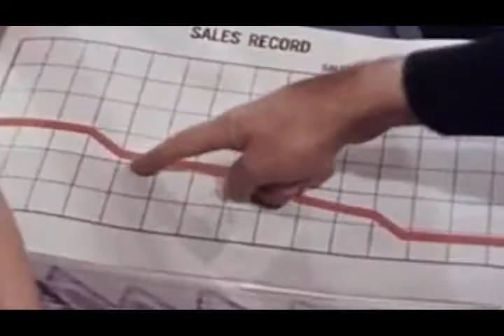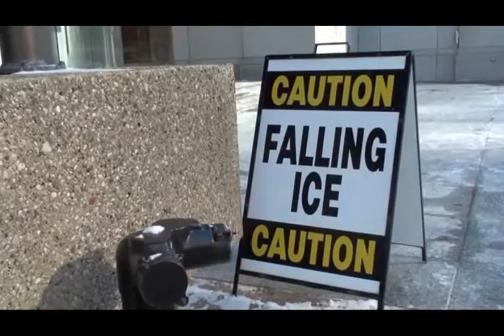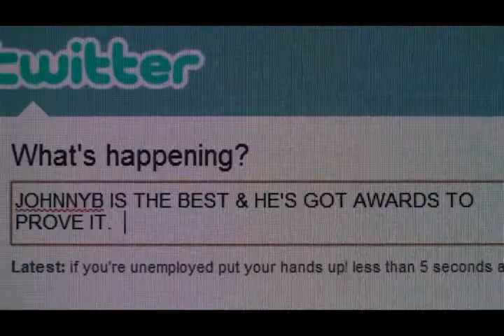THE UNEMPLOYED Radio MoFo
Jonathon Brandmeier unleashes his musical tirade to terrestrial radio!